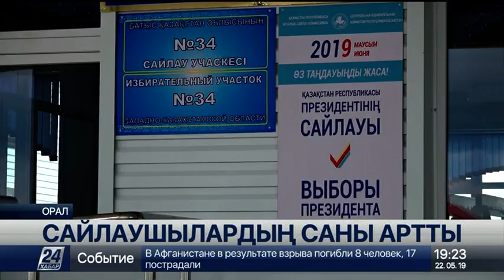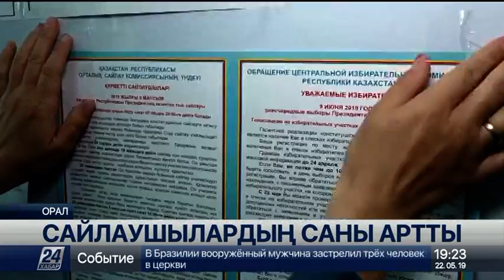Оралда сайлаушылардың саны 10 процентке өскен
Соңғы сайлаудан бері Орал шаһарында сайлаушылардың саны 10 процентке өскен, деп хабарлайды «Хабар 24».

Сол себепті жаңадан 8 сайлау бөлімшесі ашылып отыр. Қазір саяси науқанға дайындық қызу.